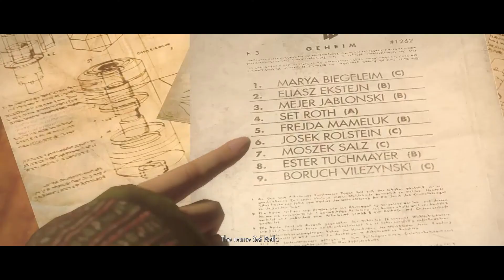Wolfenstein: The New Order Gameplay Walkthrough Part 12 To Prison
Off to prison  to find someone to help with the concrete and other thing

Wolfenstein®: The New Order reignites the series that created the first-person shooter genre. Under development at Machine Games, a studio comprised of a seasoned group of developers recognized for their work creating story-driven games, Wolfenstein offers a deep game narrative packed with action, adventure and first-person combat.